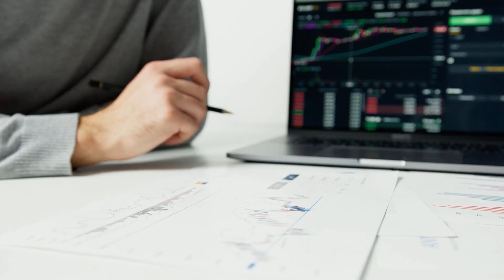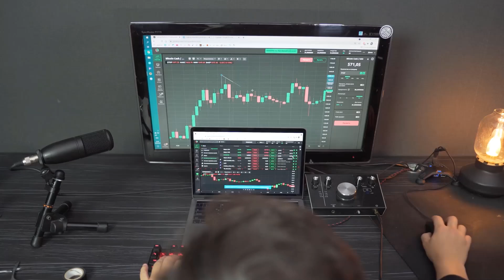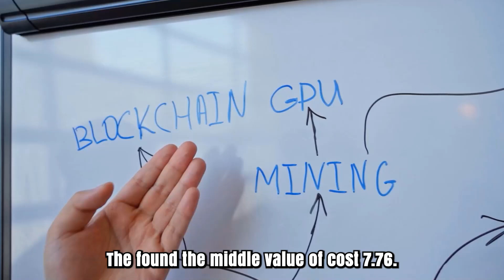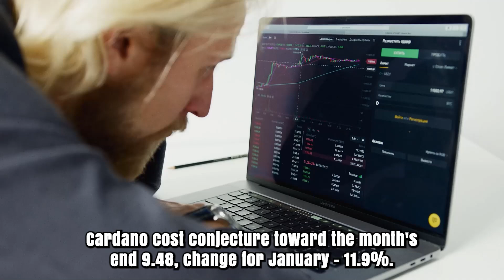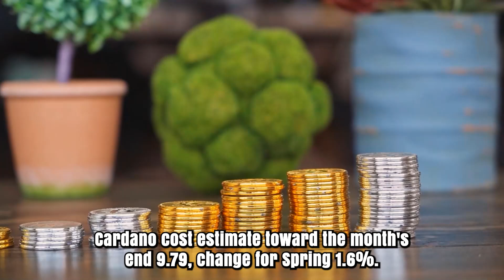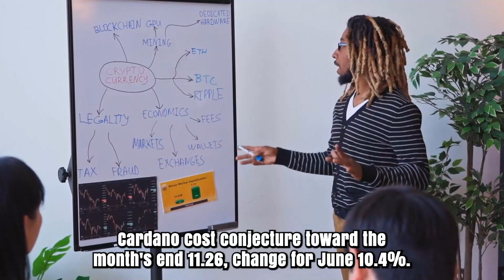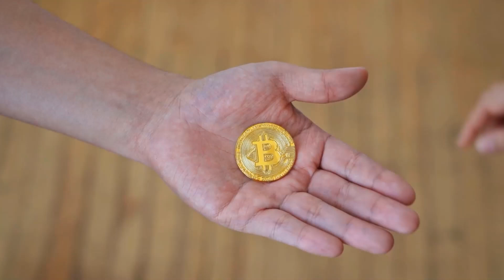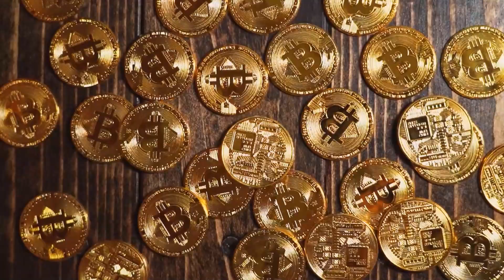ADA WILL GO TO MARS AFTER THIS EVENT?? - CARDANO PRICE PREDICTIONS FOR 2025